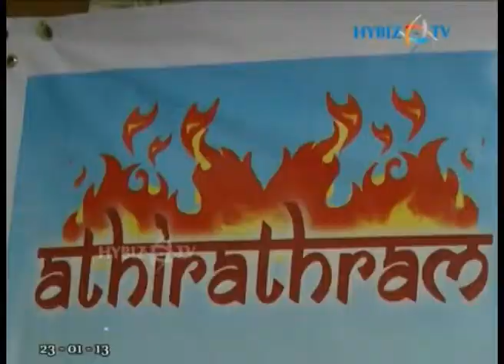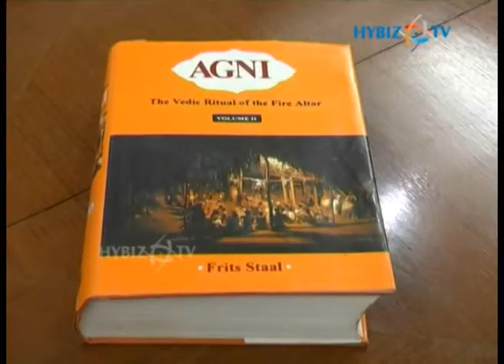Athirathram CD release , FAPCCI, Hyderabad, Andhra Pradesh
Athirathram" will be held from 13th April to 24th April, 2013 at Keesaragutta near Hyderabad. Athirathram CD was released at a function organized at FAPCCI.